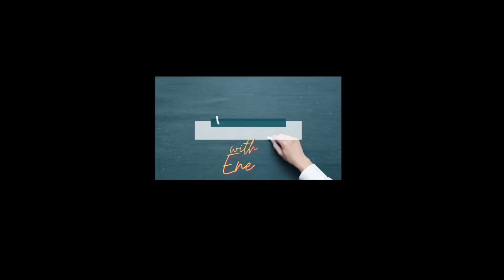Easiest way to ask of one’s name in French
Do you want to ask someone of his/her name in French?

In today’s video, we are learning the easiest ways to ask of one’s name in French.

Watch the video @ease2french to learn the easiest way to ask of someone’s name in French.